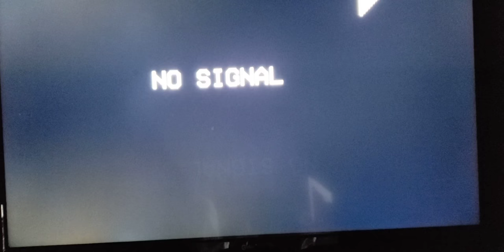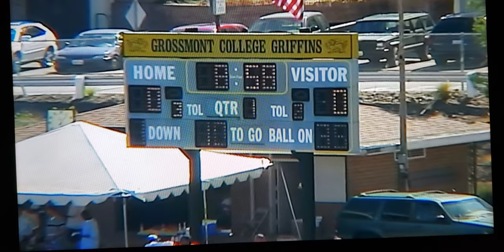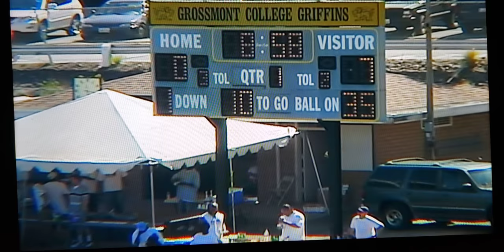2005 Junior College National Champions - Grossmont College (Part 1 of 2)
First game of season -September 3rd vs. Mt. Sac - Final score 21-17 Grossmont 1-0